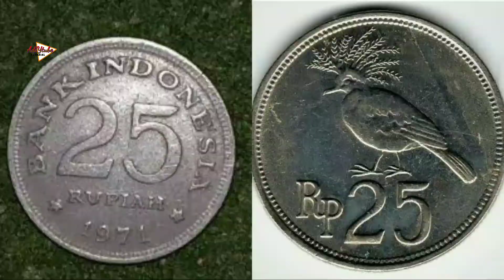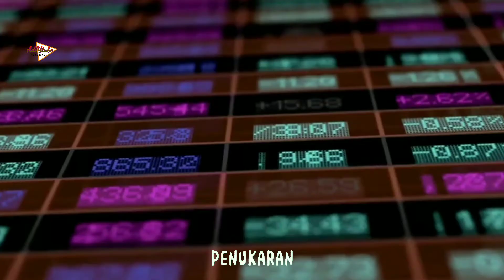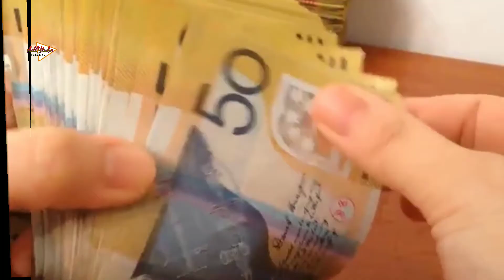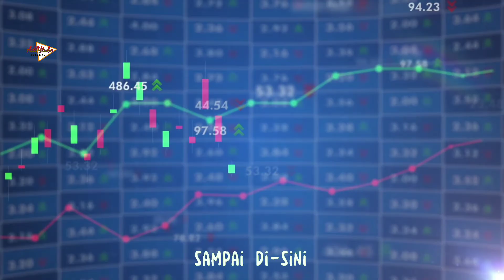6 Cara tukar uang koin kuno dan cara menjualnya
Cara menjual uang kuno dibank yang benar

di video ini berisi tentang cara menukar uang lama dengan uang baru di bank.
untuk cara dan syarat nya sudah saya jelaskan divideo.

Koin Kuno terbesar, Koin Kuno Legendaris, Kolektor, Logam Kuno, Uang, uang kertas kuno, Uang Koin, Uang Koin Legendaris
Uang Kuno
Uang Rupiah Kuno
Viral